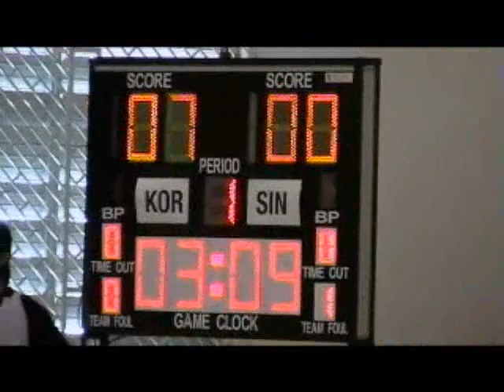Asian Youth Games 09 Fiba 33 - South Korea v Singapore 1st Period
Singapore (red) took on the mighty South Koreans in the quarter final.

The match was played at Anglican High School on 3 Jul (Wed).